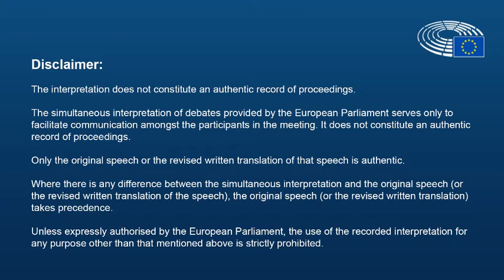The Future of MFF in view of COVID19 crisis recovery - Günther PLATTER, State Government of Tyrol